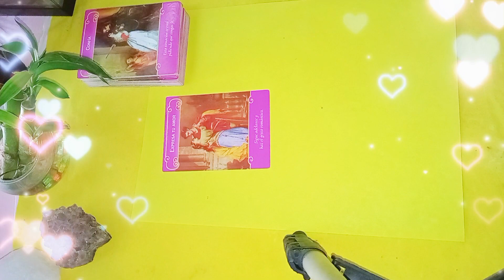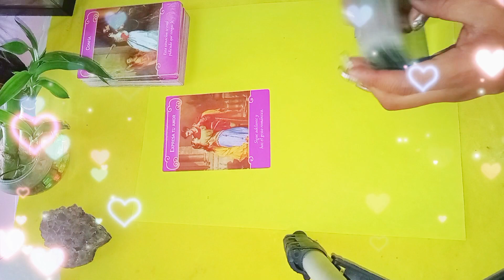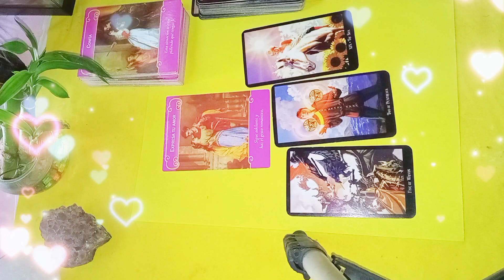confía en el amor que llegue para ti 😱🙏❤️